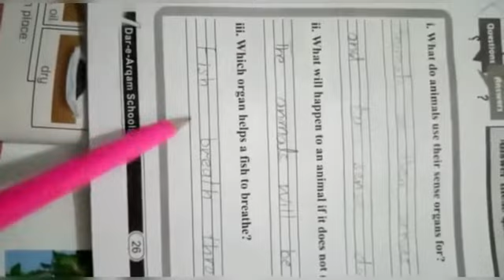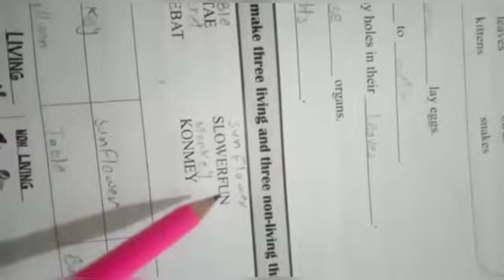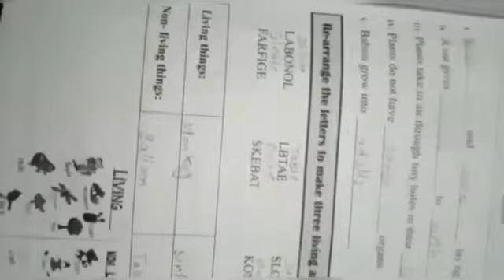Science |Class 3 |Unit 3|Lecture 1| 08June20